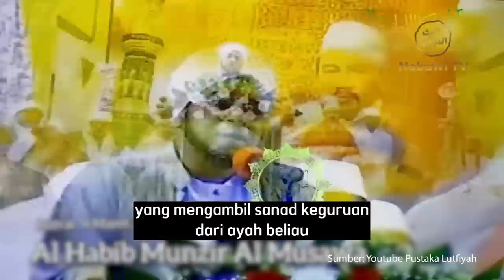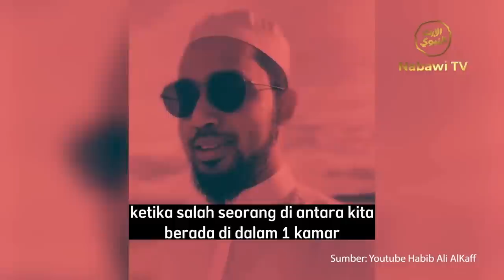7 Kalam Ulama Tentang Sayyidil Walid Habib Ali bin Abdurrahman Assegaf yang perlu diketahui❗️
00:00 Sanad Keilmuan - Habib Munzir bin Fuad Almusawa
03:46 Pesan Sayyidil Walid - Habib Ali Zaenal Abidin Alkaff
04:43 Kasih Sayang Terhadap Keluarga - Habib Alwi bin Abdurrahman Assegaf
06:11 Akhlak & Adab Terhadap Guru - Habib Ahmad bin Ali bin Abdurrahman Assegaf
09:23 Semangat Menuntut Ilmu - Habib Thoha bin Ali bin Abdurrahman Assegaf
12:02 Keteladanan Dalam Bermuamalah - Habib Geys bin Abdurrahman Assegaf
13:32 Tawassul Habib Abdurrahman Assegaf - Habib Hanief bin Abdrurahman Al Athos

Saksikan Tayangan HAUL TEBET al-Habib Ali bin Abdurrahman Assegaf di Youtube Nabawi TV❤️